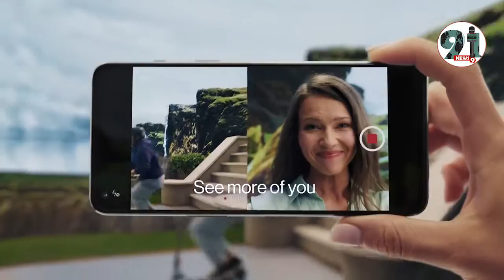Oneplus ने लॉन्च किया 5G Nord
भारत में बीते दिनों धांसू स्मार्टफोन OnePlus Nord CE 5G लॉन्च करने के बाद प्रीमियम स्मार्टफोन कंपनी OnePlus अगले हफ्ते Nord N Series का एक और जबरदस्त फोन
OnePlus Nord N200 5G लॉन्च करने वाली है। अमेरिका और कनाडा जैसे देशों में OnePlus Nord N100 की बंपर बिक्री होने से उत्साहित कंपनी अब इस सीरीज का विस्तार करते हुए वनप्लस नॉर्ड एन200 5जी लॉन्च करने वाली है, जो कि मिड और लोअर प्रीमियम रेंज का फोन होगा।